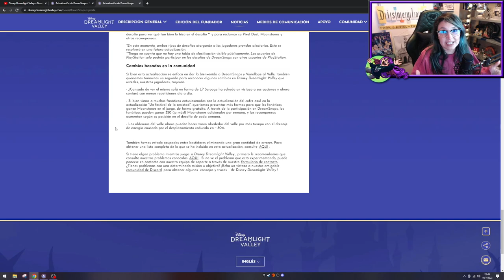🍭 Vanellope y DreamSnaps 📸 en Disney Dreamlight Valley español / Ep 38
Empezamos a jugar la nueva actualización de disneydreamlightvalley Completamos misiones del personaje Vanellope de Wreck-It Ralph y usamos el nuevo modo de juego DreamSnaps!

💜 ABRIR AQUÍ 💜

Saludos,
Laura

ˆˆ.ˆˆ